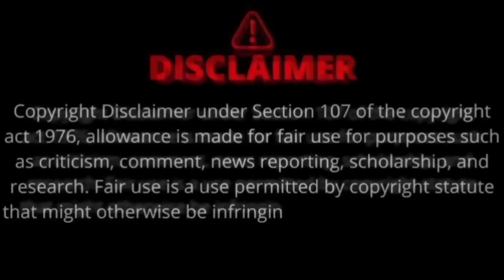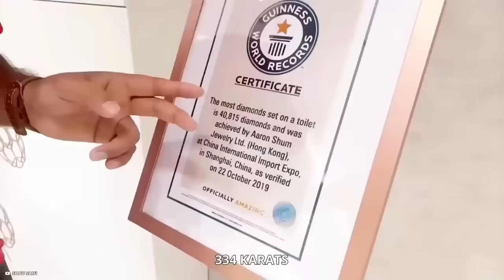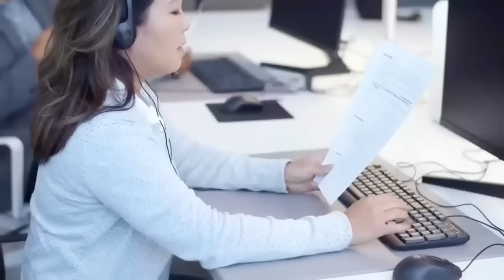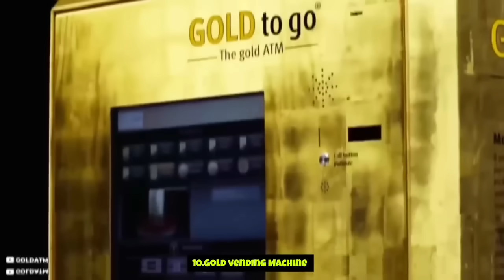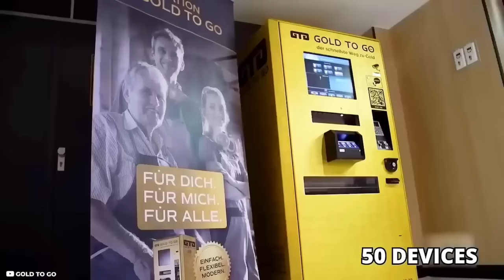துபாய் பற்றி இதுவரை கேள்விப்படாத பிரம்மிக்கவைக்கும் 10 உண்மைகள்! - Amazing Facts About Dubai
Our camera
Our mic